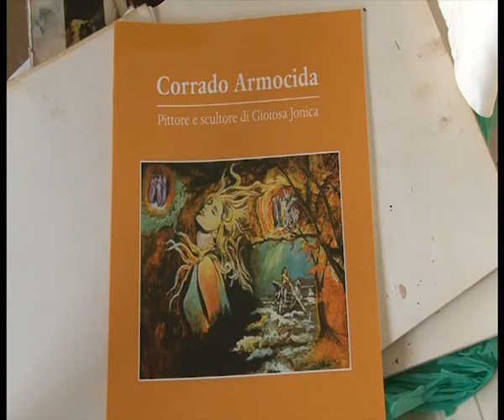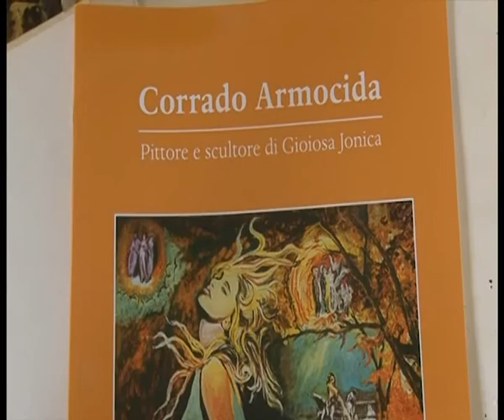MOSTRA PITTORICA A GIOIOSA JONICA | IL VIDEO